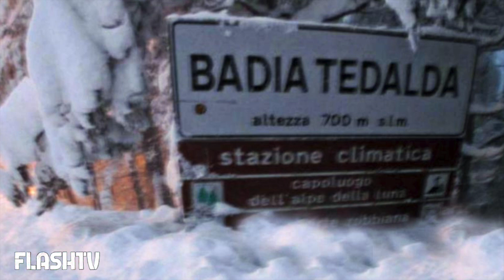ALLEVATRICE DI CANI TROVATA CONGELATA INSIEME AI SUOI 3 CANI: TRAGEDIA AD AREZZO